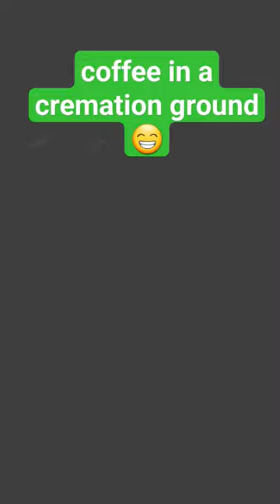funny coffee in a cremation ground